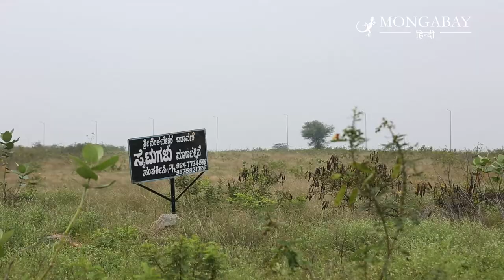अक्षय ऊर्जा में सब ‘अच्छा’ होने के मिथक को तोड़ता पावागढ़ सौर पार्क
कर्नाटक के तुमकुर जिले के पावागढ़ तालुका के किसानों के लिए सूरज की किरणों से वैसा लगाव नहीं रहा है जैसा अन्य क्षेत्र के लोगों का होता है। यह वही क्षेत्र है जो पिछले छह दशक में 54 बार सूखा झेल चुका है। हालांकि अब इन ग्रामीणों का इन किरणों के प्रति नजरिया बदलने लगा है। यह सौर पार्क के लगने से हुआ। अब वही सूरज की निष्ठुर किरणें इन किसानों को किसी उपहार जैसी लगती हैं। पूरी जानकारी के लिए देखिए यह वीडियो।